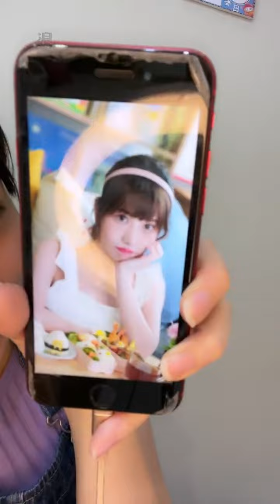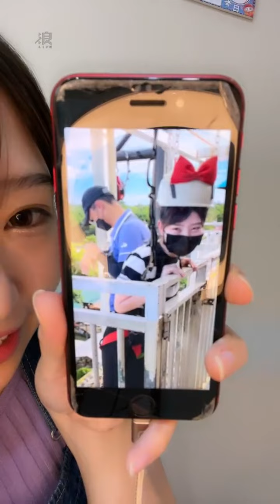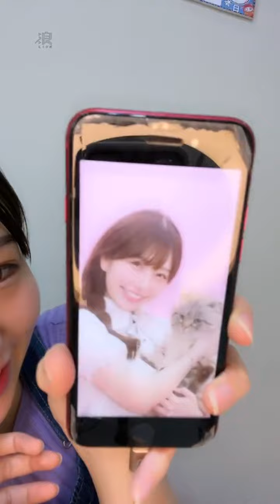2022 07 08 AKB48 TeamTP．Unit Bellflower．藤井麻由「浪Live」直播